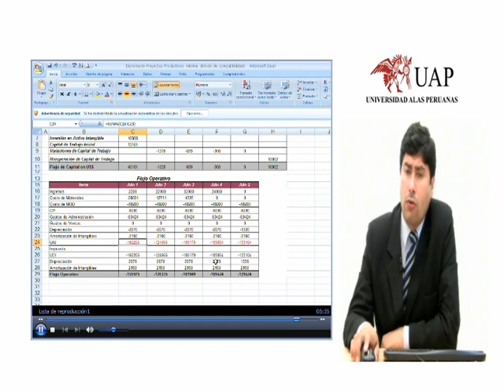4 Semana - Flujos.wmv